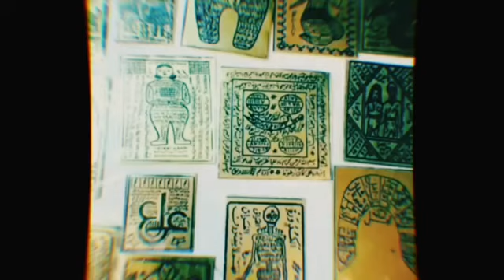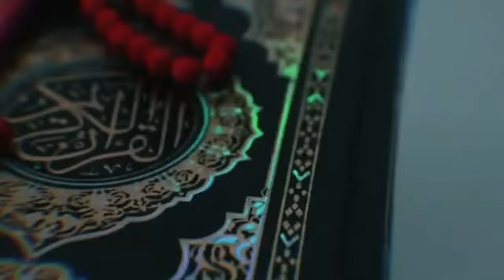فرق بین مشرک و موحد | استاد عبدالظاهر داعی حفظه الله | Islam Tv